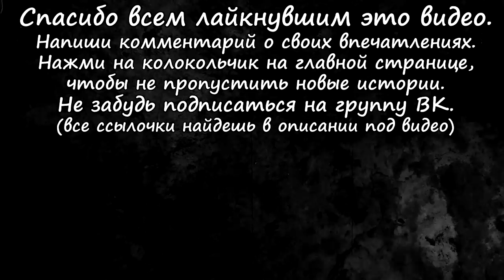Истории на ночь (3в1): 1.Полуденное клад6ище, 2.Мой домовой, 3.Белая сирень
Автор истории "Полуденное клад6ище": Филипп М.
Автор истории "Мой домовой": МудраяСова.
Автор истории "Белая сирень": Сергей Дьяков.

На развитие канала (по желанию):
Кошельки веб-мани:
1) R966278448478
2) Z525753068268